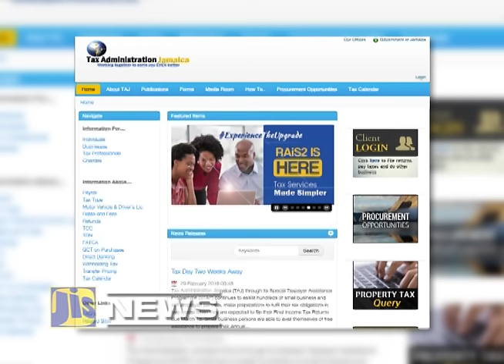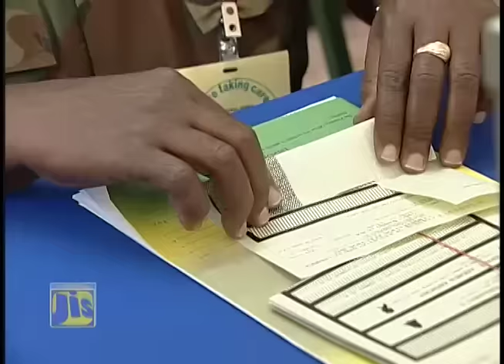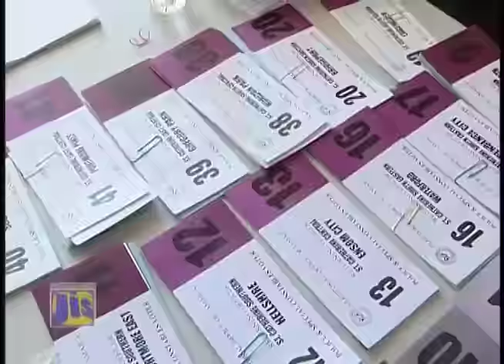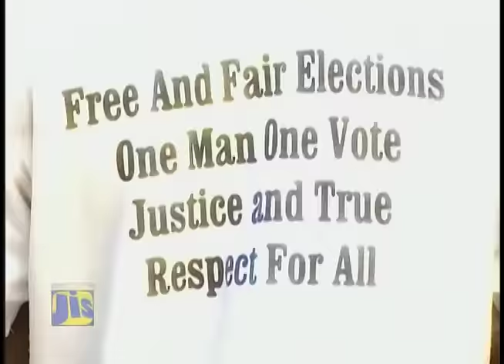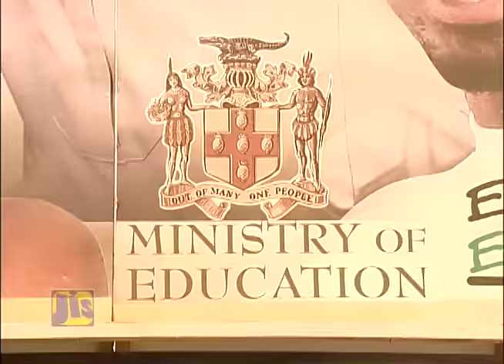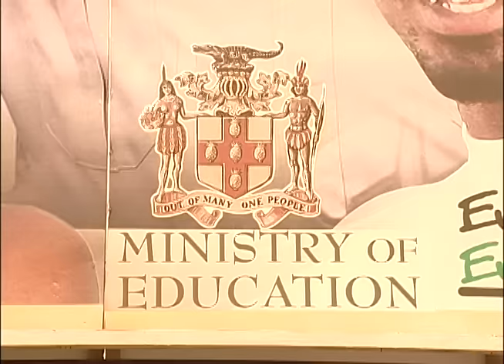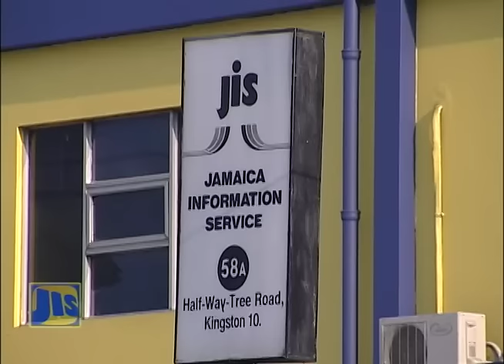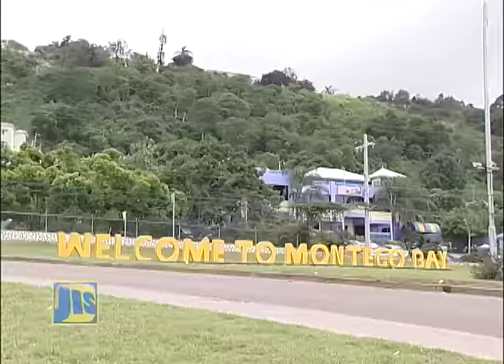Jamaica Magazine - March 1, 2016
The first Tuesday in March… is observed as Peace Day here in Jamaica.
From peace in schools to handling disputes… we have you covered in today’s edition of Jamaica Magazine.
We’ll also update you on issues coming out of the 2016 general elections.
And, Friday, March 4 is Jamaica day in schools all across the island - why the celebrations?

58A Half Way Tree Road, Kingston 10
Jamaica, W.I.